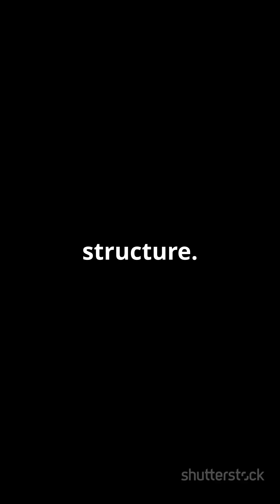The Secret Dance of Bees: Nature's Communicators🐝🍯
Did you know that bees have their own unique way of communicating? In this video, we uncover the fascinating world of the "waggle dance." Discover how bees share vital information about food sources through complex movements that indicate direction and distance. Watch as we reveal the intricacies of their social structure and the importance of collaboration within their community.

Nature is full of wonders, and bees are perfect examples of cooperation in action. Join us in exploring how these tiny creatures convey life-sustaining knowledge through their mesmerizing dances.